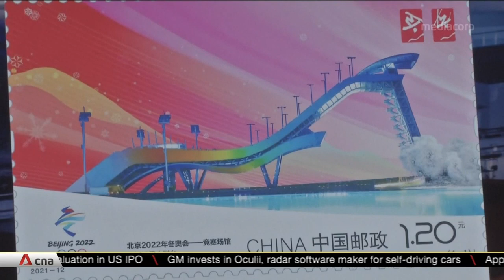Japan PM contender Fumio Kishida aims to boost security in face of China's assertiveness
Japanese prime ministerial hopeful Fumio Kishida said Tokyo must beef up its coast guard in the face of China's assertiveness. The former foreign minister has unveiled his policies ahead of a vote to choose the new leader of the ruling Liberal Democratic Party. Mr Kishida ran in the LDP presidential race in 2020, but lost to Mr Yoshihide Suga.